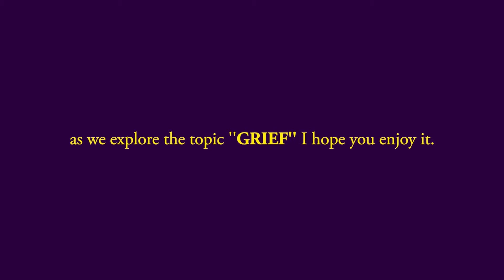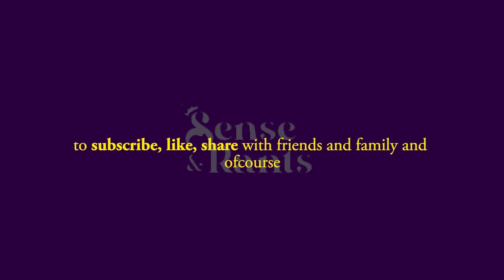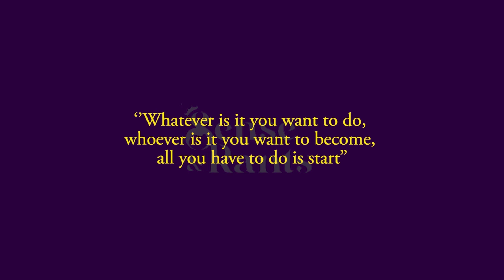Jesus didn't die for this!! Or maybe he did? Let's talk about grief, shall we?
In today's episode, I'm joined by Rachael as we talk about grief.